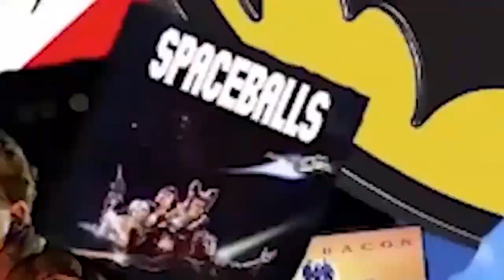Ben Affleck Batsuit Leak Madness! Zack Snyder Caught Off Guard!